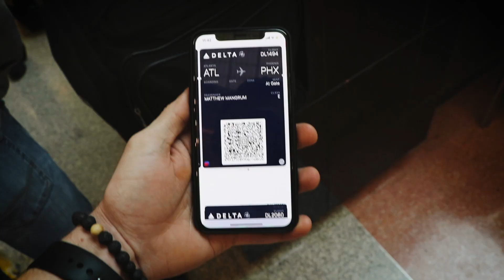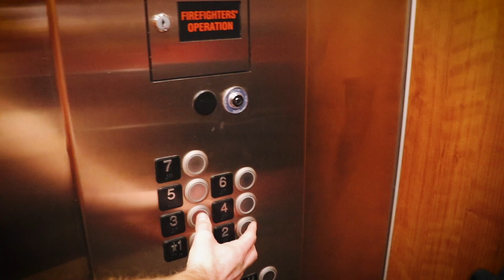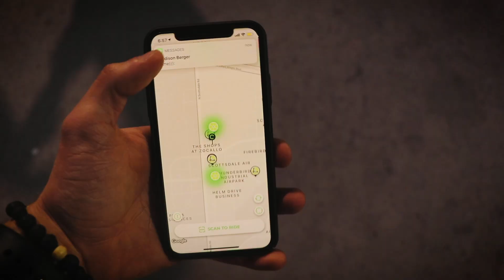P H O E N I X V L O G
We went to Phoenix, Arizona for Spring Break! Welcome to our dumbness!